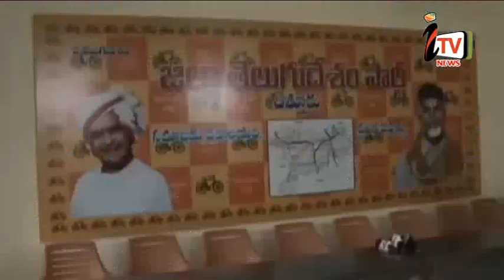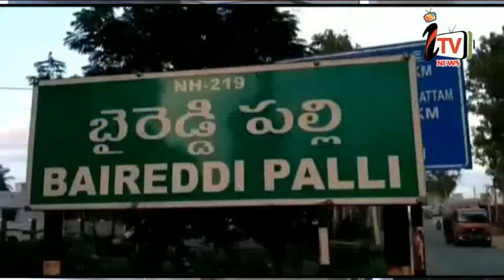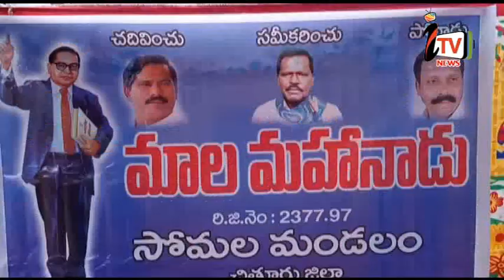i TV PUNGANUR NEWS 22.10.2019